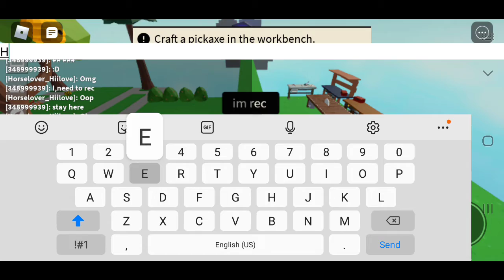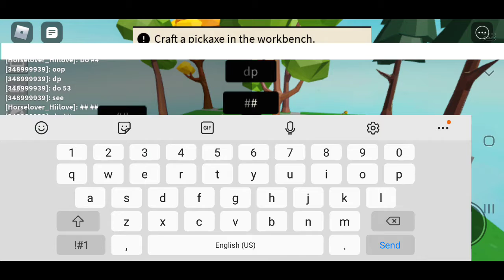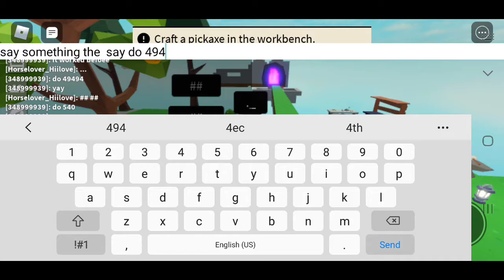ways to say numbers in roblox